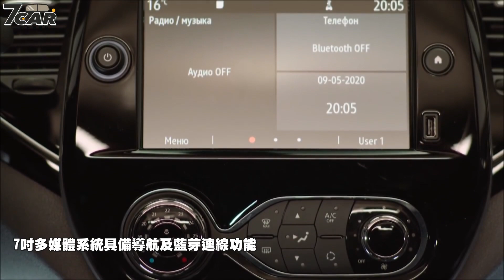【影音新聞】 Renault Kaptur | 熱銷小休旅 耳目一新【7Car小七車觀點】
隨著 Renault 在去年推出了新款 Captur 之後，其在俄羅斯、CIS 市場專屬的姊妹車款 Kaptur 也於日前正式推出新年式車型。